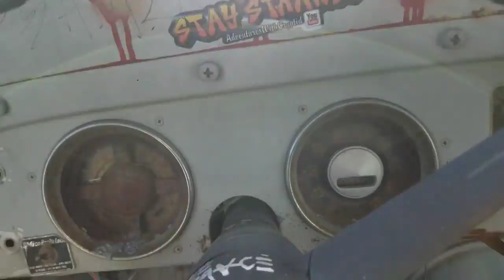Goldfield Nevada International car forest. Too freaking cool.